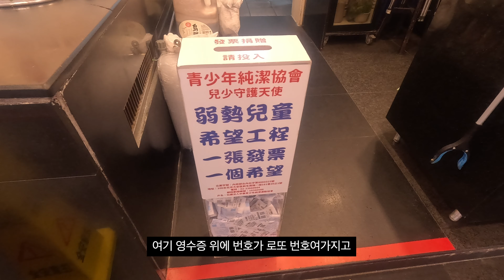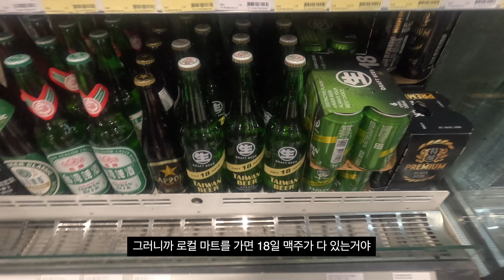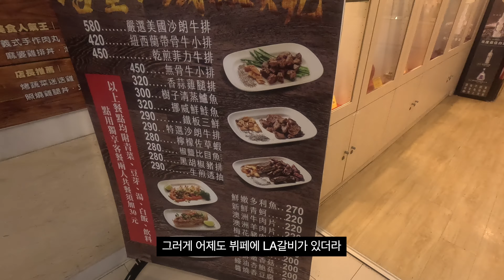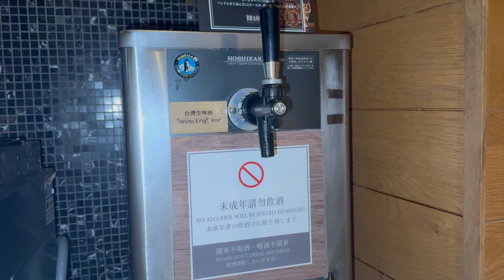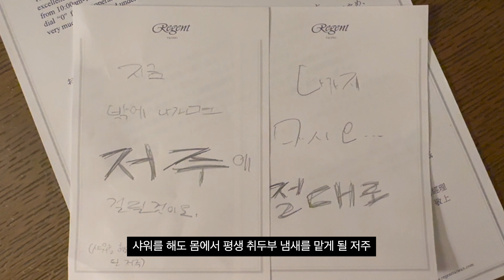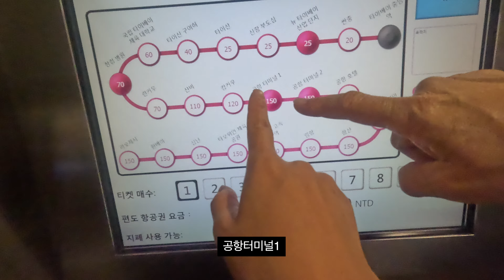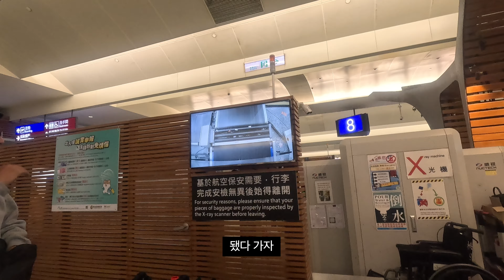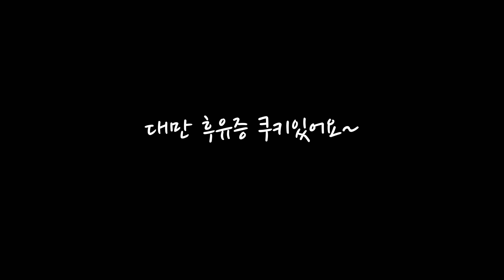[대만4편] 대만 3대 호텔 리젠트 호텔 미슐랭 디너 뷔페 ㅣTaipei Regent Hotel Dinner Buffet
대만 타이베이 여행 브이로그입니다.
리젠트 호텔 뷔페 소개는 6분 18초부터 입니다.

인스타계정 : djsunfamily